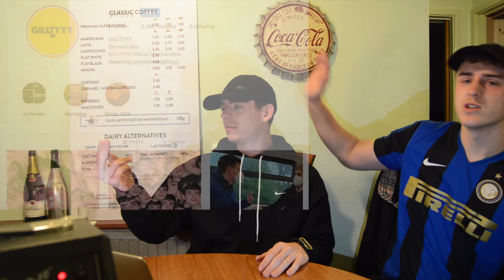BLACKPINK - 'LOVESICK GIRLS' (Official Music Video) M/V | GILLTYYY REACT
Shop Official GILLTYYY Merchandise